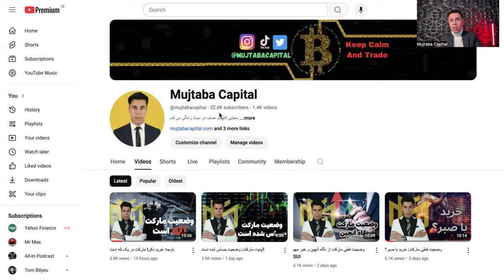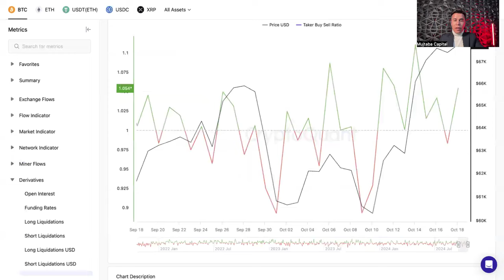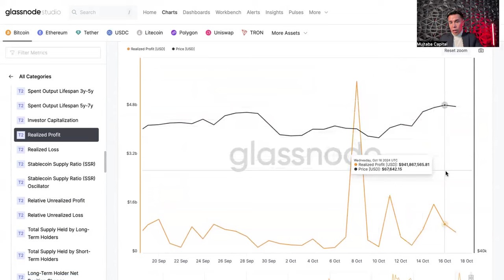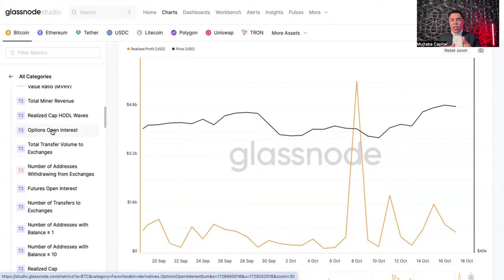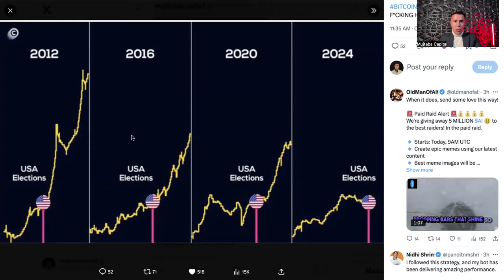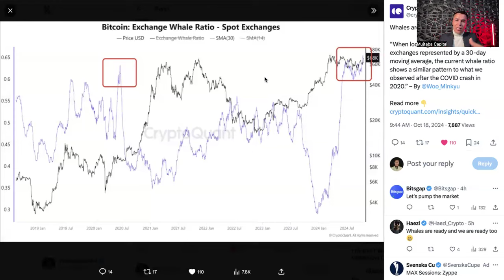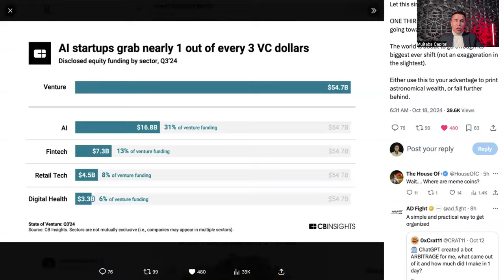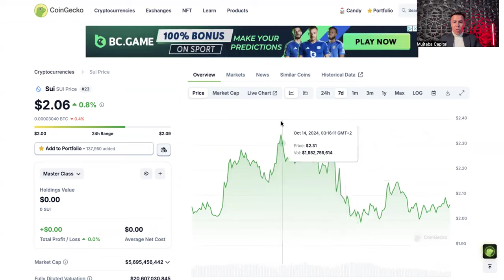کوین های با پتانسیل سود بالا: خبر مهم SUI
اپلیکشن Mujtaba Capital کامل ترین جای برای شروع و یاد گرفتن ترید و سرمایه گذاری📲

🏦 اقتصاد کلان
🔍 فاندامنتال
🔓 آنچین
📊 تکنیکال
 📝 سیگنال خرید و فروش
همچنین آموزش های اولیه، مثل طریقه ساخت کیف پول و والت برای خرید و فروش ارزهای دیجیتال.
خبرهای داغ روزانه اقتصاد و ارزهای دیجیتال📚

مقالات آموزشی درمورد پول، ترید و انواع ترید، سهام، سرمایه گذاری، بیت کوین، ارزهای دیجیتال، ان.اف.تی، متاورس، ویب ۳…..
اپلیکشن را از صفحه ویبسایت دانلود کیند🔗

# سلب مسئولیت : این محتوا صرف برای اطلاعات عمومی و اهداف آموزشی است و بدون هیچ گونه نمایندگی یا ضمانت به شما ارائه می شود. این نباید به عنوان مشاوره مالی، حقوقی یا سایر مشاوره های حرفه ای تلقی شود و همچنین قصد توصیه به خرید محصول یا خدمات خاصی را ندارد. شما باید از مشاوران حرفه ای مناسب مشاوره بگیرید. قیمت دارایی های دیجیتال می تواند نوسان داشته باشد. ارزش سرمایه گذاری شما ممکن است کاهش یا افزایش یابد و ممکن است مبلغ سرمایه گذاری شده را پس نگیرید. شما تنها مسئول تصمیمات سرمایه گذاری خود هستید و آکادمی مجتبی کاپیتال هیچ گونه مسئولیتی در قبال ضرر و زیان شما ندارد.